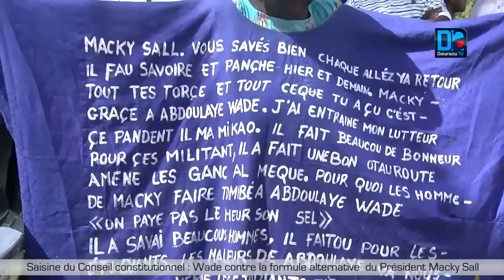Saisine du Conseil constitutionnel : Wade contre la formule alternative du Président Macky Sall